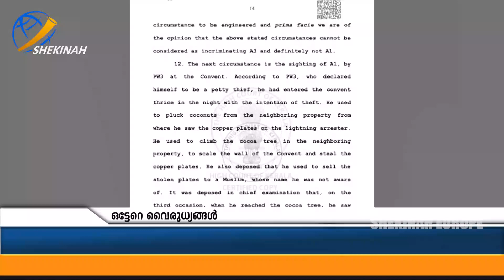വൈരുദ്ധ്യങ്ങളുടെ കൂമ്പാരമായി കീഴ്‌ക്കോടതിയുടെ നിഗമനങ്ങള്‍. അപ്പാടെ തള്ളി ഹൈക്കോടതി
Idukki Vision  Channel No:51
Bhoomika :52
Malanad Vision  :56